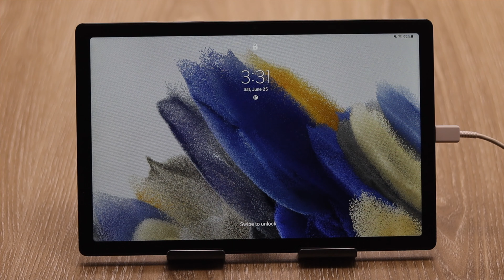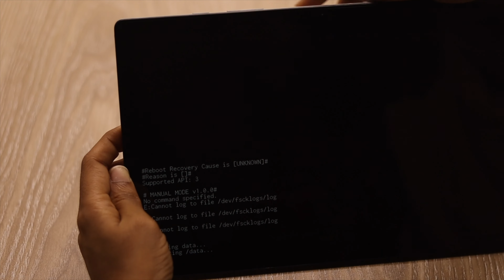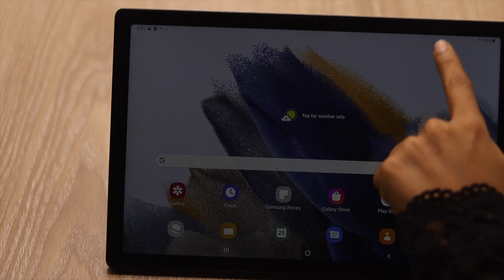Solve Samsung Galaxy Tab A8 Won’t Turn ON Problem in Hindi (Stuck on Boot Loop)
Follow this video if your Samsung Galaxy Tab A8 is not turning on, stuck on Black screen or endless boot loop for the most effective ways to fix your problem.

Kya aap ka Samsung Galaxy Tab A8 turn on nahi ho raha? ya phir ye Black screen ya Samsung Logo pe atak gaya hai? Iss video me hum aap ko iss problem ko thik karne ka tarika dikhayenge.